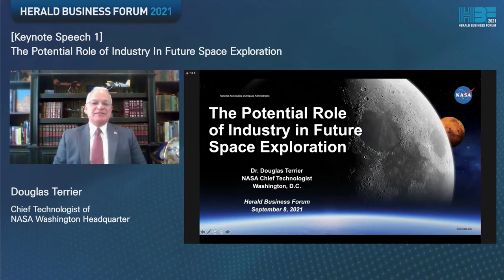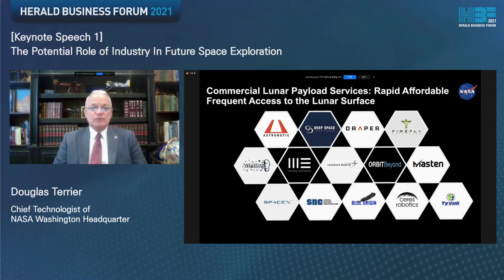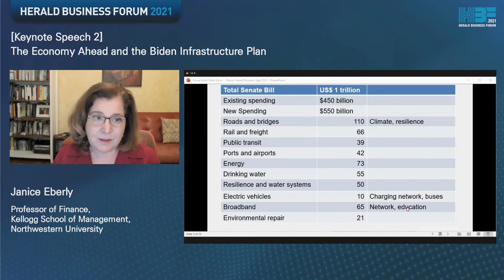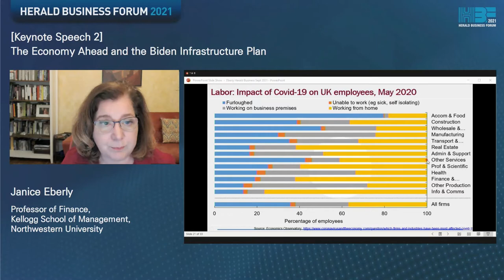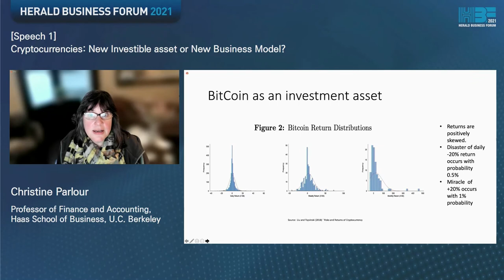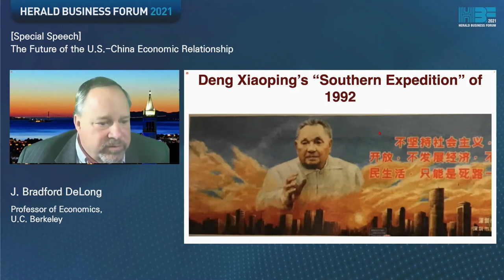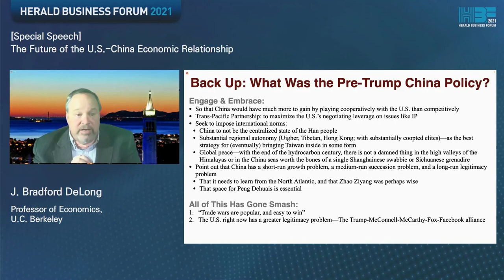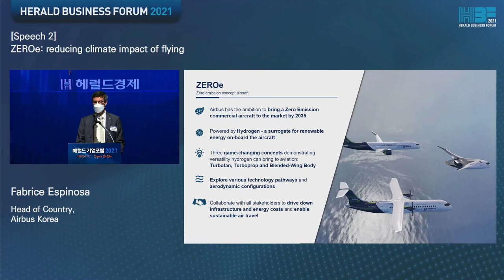Herald Business Forum 2021 | Session 1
The Herald Business Forum 2021 was held on September 8th at the Grand Hall (B2), Korea Chamber of Commerce and Industry (KCCI) in Seoul, Korea.

In this forum, with the theme of 'Beyond a Big Blur', world renowned scholars and enterpreneurs come together to discuss changes in the industry such as energy, space and ESG management after the COVID pandemic.

▶ Session 1
[Keynote Speech 1] The Potential Role of Industry In Future Space Exploration
- Douglas Terrier, Chief Technologist of NASA Washington Headquarter

[Keynote Speech 2] Biden Administration economic policy and infrastructure plan
- Janice Eberly, Prof. of Finance, Kellogg School of Management, Northwestern University

[Speech 1] Cryptocurrencies: New Investible asset or New Business Model?
- Christine Parlour, Prof. of Finance and Accounting, Haas School of Business, U.C. Berkeley

[Special Speech] US economic policy towards China
- J. Bradford DeLong, Prof. of Economics, U.C. Berkeley

[Speech 2] ZEROe: reducing climate impact of flying
- Fabrice Espinosa, Head of Country, Airbus Korea